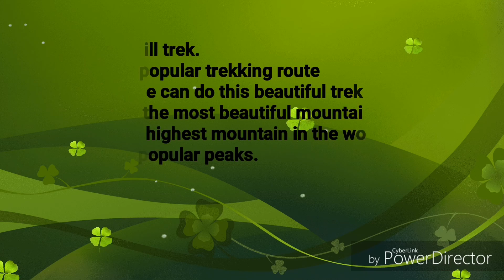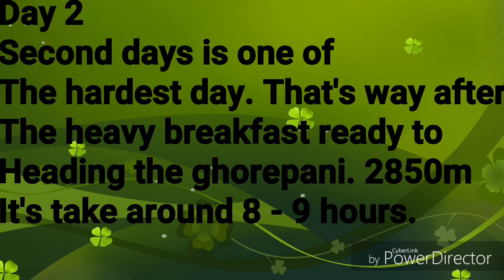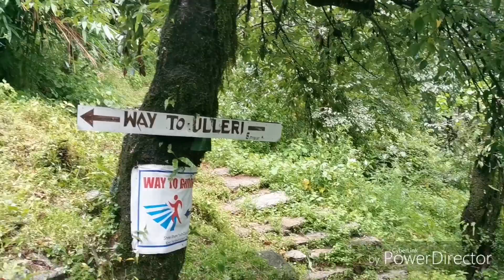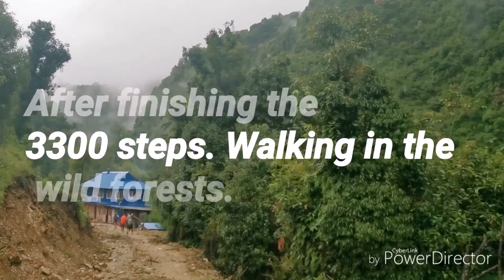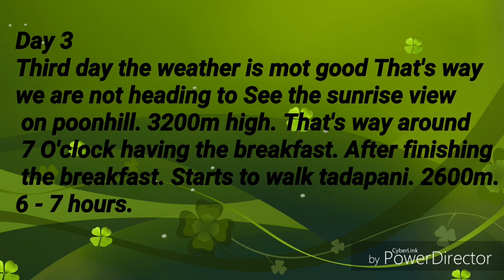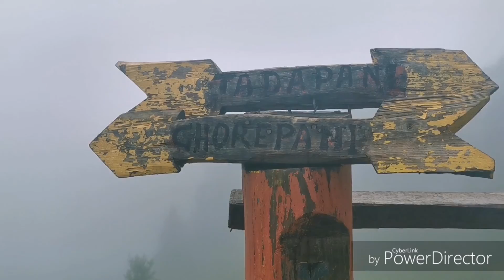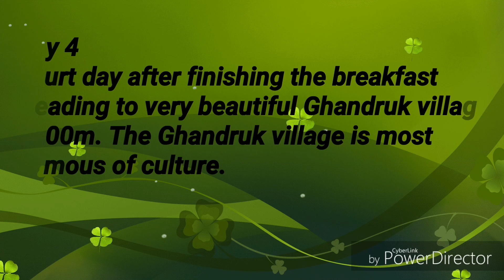Monsoon trek in Nepal ghorepani poonhill.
One of the most beautiful and popular trekking routes in Nepal. Ghorepani poonhill trek. Who have a short time in Nepal. They can do this beautiful trek.